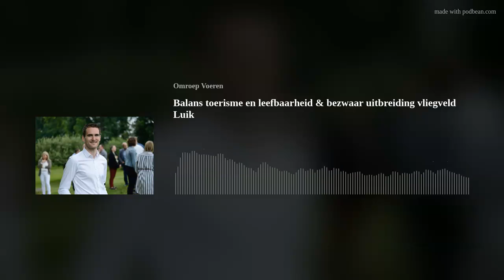Balans toerisme en leefbaarheid & bezwaar uitbreiding vliegveld Luik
Burgemeester Joris Gaens geeft uitleg over het plan waarbij een goede balans tussen toerisme en leefbaarheid wordt gerealiseerd.
Samen met 11 andere gemeenten heeft Voeren bezwaar gemaakt tegen de uitbreiding van vliegveld Luik.